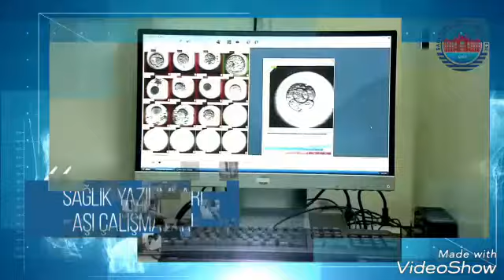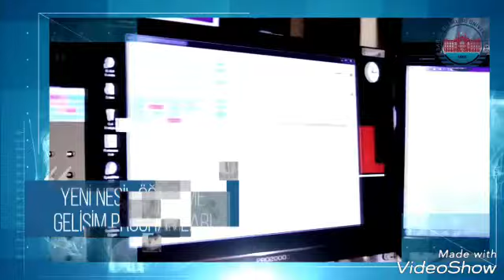فيديو تعريفي لجامعة العلوم الصحية